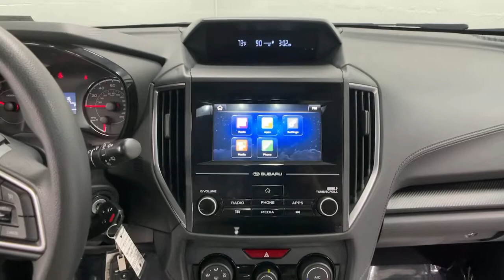2018 Subaru Impreza Bakerstown PA 11C00098A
Crimson Red Pearl Used 2018 Subaru Impreza available in Bakerstown, Pennsylvania at Jim Shorkey North Hills Chevrolet.

Jim Shorkey Chevrolet of North Hills is pleased to offer this attractive 2018 Subaru Impreza 2.0i Crimson Red Pearl 2.0L 4-Cylinder DOHC 16V CVT Lineartronic AWD 16 Steel Wheels w/Full Covers, Apple CarPlay/Android Auto, Brake assist, Electronic Stability Control, Exterior Parking Camera Rear, and Radio: Subaru Starlink 6.5 Multimedia System.brbrJim Shorkey Certified vehicles undergo a 130 multi-point inspection, must pass PA State Inspection and Emissions and include the remainder of factory warranty.